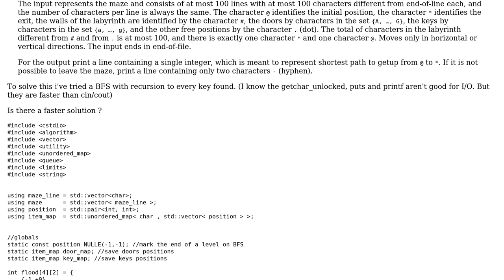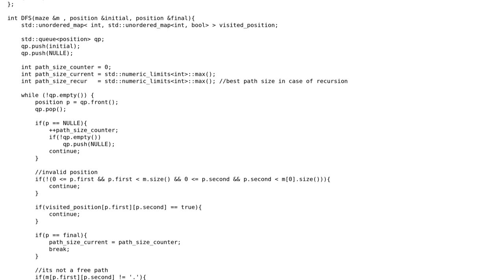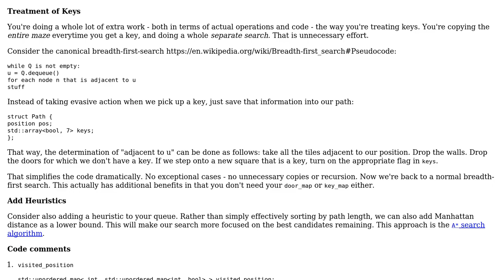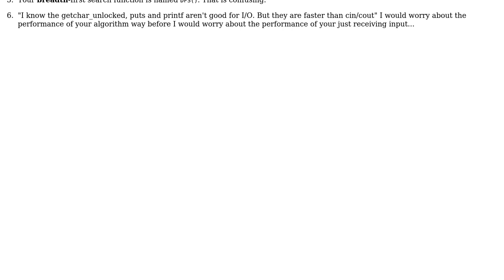Code Review: Shortest path on a maze with keys and doors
With thanks & praise to God, and with thanks to the many people who have made this project possible! You are responsible for your own actions.